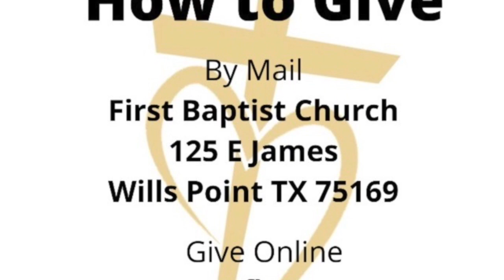Sunday Worship First Baptist Wills Point